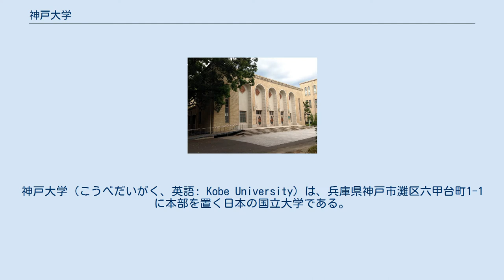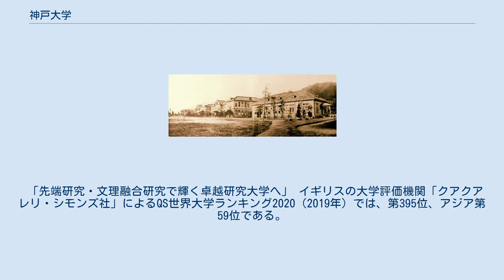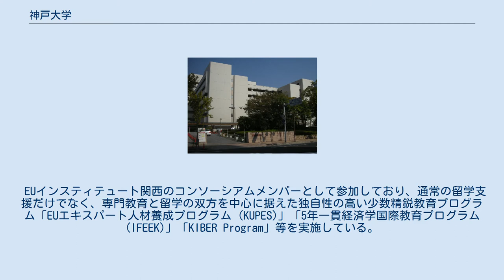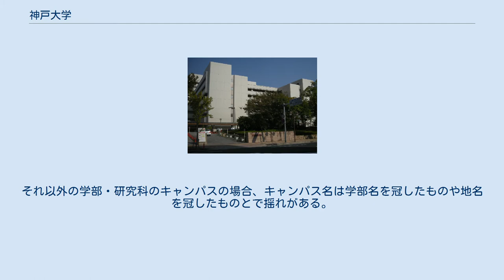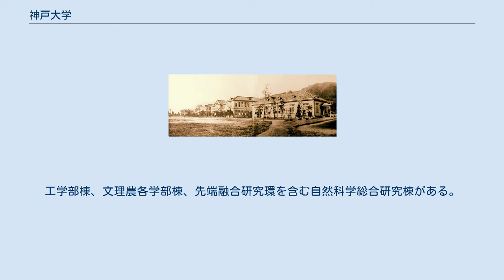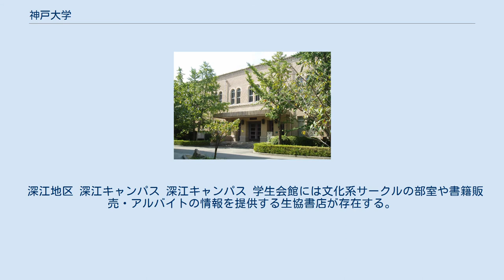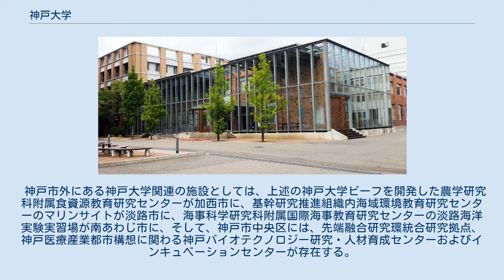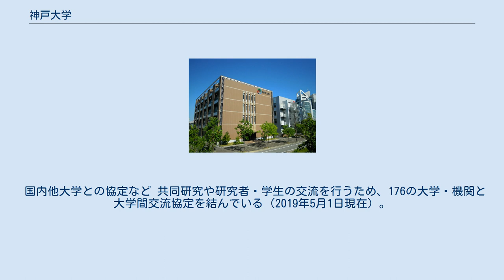神戸大学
神戸大学（こうべだいがく、英語: Kobe University）は、兵庫県神戸市灘区六甲台町1-1に本部を置く日本の国立大学である。
1949年に設置された。
大学の略称は神大（しんだい）、神戸大（こうべだい）。
 百年記念館（神大会館）からの眺望 神戸大学は1902年（明治35年）に日本で2番目に設立された官立高等商業学校である神戸高等商業学校に開学の起首を持つ。
現在は11学部14研究科を設置する総合大学となっている。
前身の神戸高商は、日清戦争後の急速な日本経済の成長を背景に、実業界における人材需要が高まる中、東京高等商業学校（現一橋大学）に続く形で設置された。
初代校長である水島銕也は東京高商との差別化を図るため、学理からより実践的な実学教育を重視した。
1949年の学制改革による新制大学としての改組時に、日本で最初の経営学部を設置している。
また、唯一の海事科学部を設置している大学である。
 学部学生数11,521人、大学院学生数4,559人、計16,080人、教員数1,566人（2020年5月1日現在）。
 「学理と実際の調和」を理念としている。
神戸高等商業学校設立以来、「真摯」「自由」「協同」の精神で、社会に貢献するような指導的人材を育成する世界的研究・教育機関たることを目指している。
 「先端研究・文理融合研究で輝く卓越研究大学へ」 イギリスの大学評価機関「クアクアレリ・シモンズ社」によるQS世界大学ランキング2020（2019年）では、第395位、アジア第59位である。
 2007年（平成19年）に、理学・工学・システム情報学・農学・海事科学の5研究科に加え、自然科学系の5つの研究センターが参加する学際組織、「自然科学系先端融合研究環」を設置。
2016年（平成28年）に「先端融合研究環」へと改組。
2011年（平成23年）には神戸ポートアイランドに先端的・融合研究を集積する目的で「統合研究拠点」を設置している。
このように、文理・分野融合を意識した横断的な研究開発、人材育成に力を入れている。
 EUインスティテュート関西のコンソーシアムメンバーとして参加しており、通常の留学支援だけでなく、専門教育と留学の双方を中心に据えた独自性の高い少数精鋭教育プログラム「EUエキスパート人材養成プログラム (KUPES)」「5年一貫経済学国際教育プログラム (IFEEK)」「KIBER Program」等を実施している。
 神戸高等商業学校（1910年ごろ） 出光佐三記念六甲台講堂（国登録有形文化財） 社会科学系図書館（国登録有形文化財） 本稿では主として新制神戸大学設立後の沿革をまとめている（前身の旧制諸学校の沿革については、各校の記事を参照のこと）。
 旧制神戸商業大学（1930年頃） 水島銕也 ロゴマーク 神戸大学のロゴマークは2002年（平成14年）の創立百周年を機に制定されたもので、「Kobe University」の頭文字「K」を2羽の鳥に象徴化し、それぞれが大きな軌跡（個性）を描きながら山や海を渡り、大空（世界）へと自由に羽ばたき、時にはお互いに助け合いながら進みゆく様子を表現している。
 配色は、鳥を大学のシンボルカラーのブリックカラー (RGB：R196 / G0 / B0) とし、緑は山、青は海をイメージしている。
 ロゴタイプ ゴシック系フォントを用い、未来にまっすぐ進む堅実なイメージを表現。
世界に発信する神戸大学を、広がりのあるデザインでアピールしている。
 校歌 マスコットキャラクター 神戸大学のマスコットキャラクターは「神大うりぼー」であり、六甲山に出没するイノシシの子供である「うり坊」をモチーフとしている。
 学部 神戸大学工学部本館 神戸大学経済経営研究所（国登録有形文化財） 神戸大学国際協力研究科 研究科 以下、特記していない専攻は博士前期課程・博士後期課程である。
 別科 教員組織 附属機関 統合研究拠点 インキュベーションセンター 医学部附属病院 21世紀COEプログラム グローバルCOEプログラム 六甲祭 厳夜祭 大倉山祭 名谷祭 深江祭 神戸大学の同窓会は略歴にあるような事情から学部・学科・研究科別に複数の組織が存在している。
神戸大学の同窓組織としてマスメディアなどでよく名前の挙がる社団法人凌霜会は旧神戸高等商業学校・旧神戸商業大学・旧神戸経済...